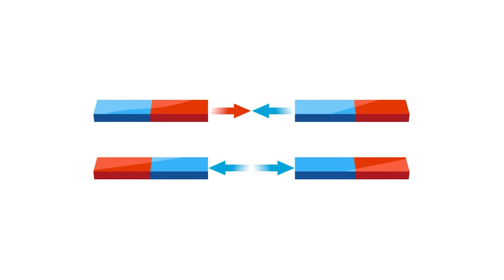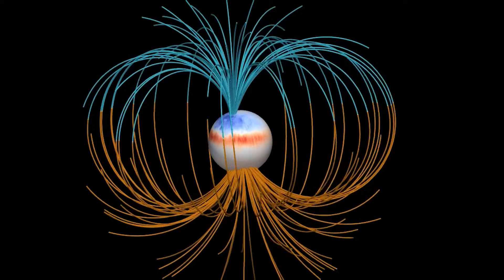O Campo Magnético da Terra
A Terra tem um campo magnético que a protege de radiações danosas vindas do espaço. Esse campo está enfraquecendo ao longo dos anos e possui um comportamento anômalo no Atlântico Sul.

0:00 O Imã
02:40 O Campo Magnético da Terra
04:51 Anomalia do Atlântico Sul
05:55 A Inversão do Campo Magnético da Terra
07:17 Encerramento